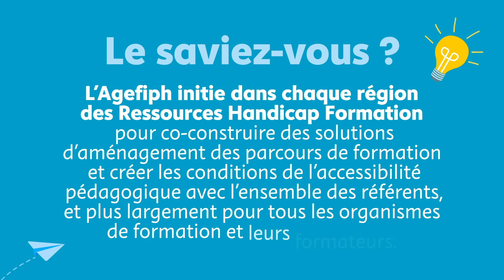AGEFIPH - Handicap, apprentissage et alternance / BONNE RAISON #3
Un accompagnement à tous les niveaux, tout au long du projet